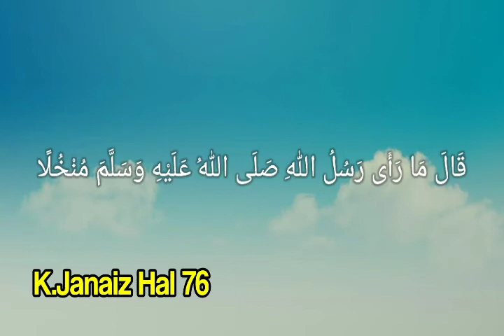MATERI PONDOK -- K. JANAIZ -- HAL 69 sd 79 (khotam)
MATERI PONDOK
K. JANAIZ HAL 69 sd 79 (khotam)
oleh Ust. Yurud Afwan

Video akan kami hapus 1 x 24 jam